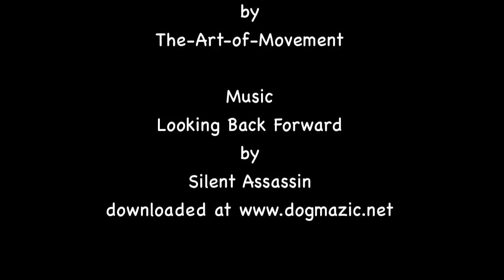Parkour at K-Town University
Some old footage of Tobias and Peter practicing Parkour around the K-Town university. Actually it is a compilation of our first records at all!! =D
In the final scene you see Marco and Tobias!